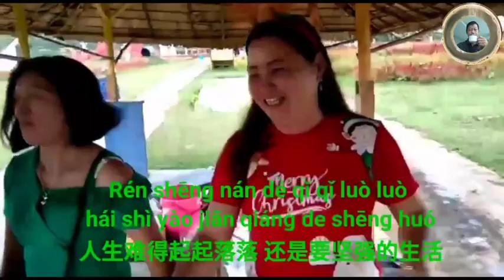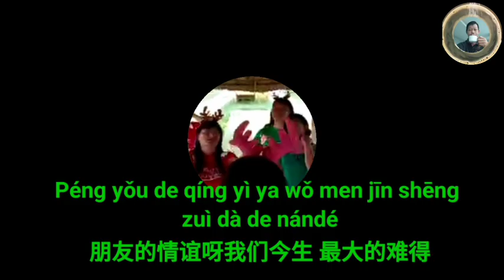wo de Hau Xiong di remik karaoke